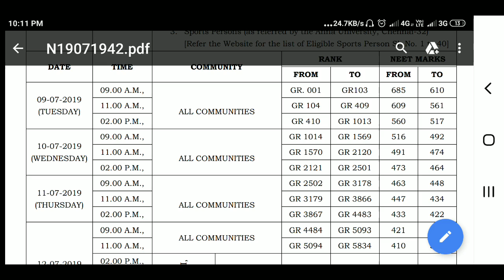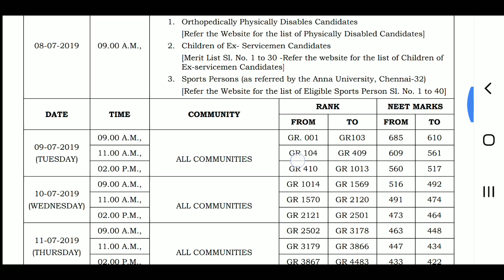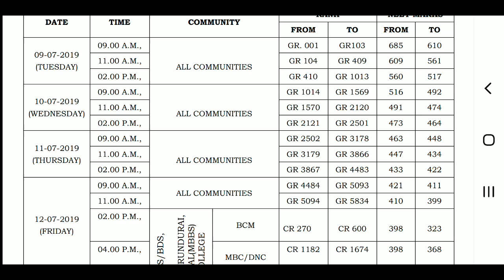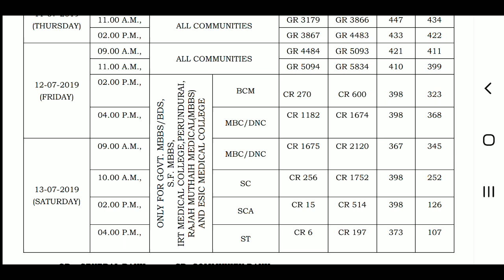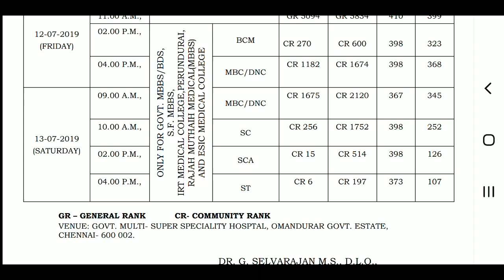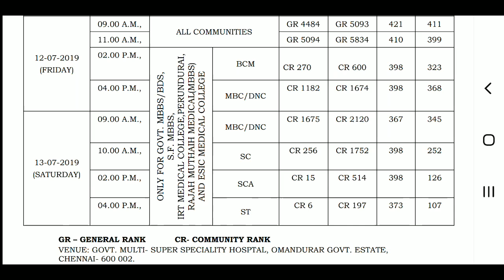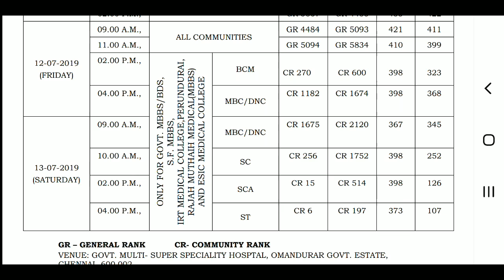TN Mbbs BDS counselling schedule date announced | Tamil store | in Tamil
TN Mbbs BDS counselling schedule date announced